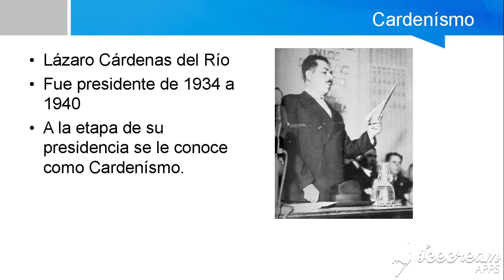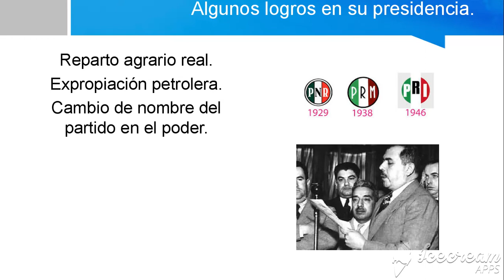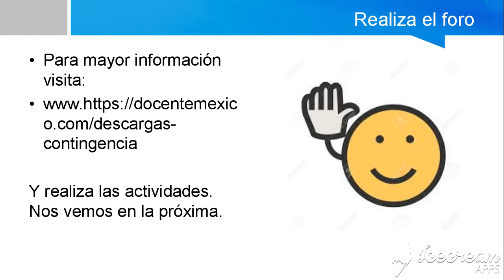Cardenísmo Historia Tercero de Secundaria México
Breve video sobre el contenido del tema, Cardenísmo en tercer grado de Secundaria, Historia de México.